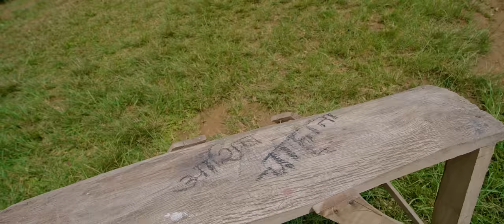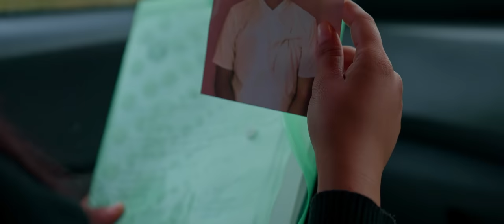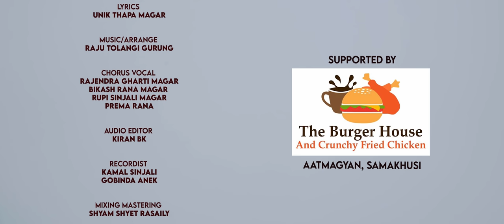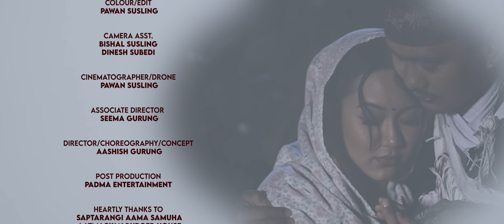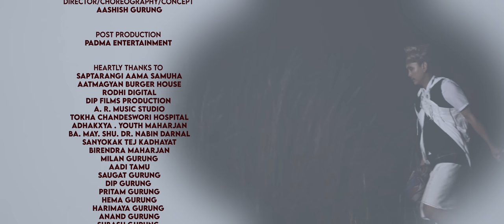Sita Gurung USA 🇺🇸. Maya ko Itihash. Kauda. Raju. Rachana. Aashish Gurung. Chahana Rana. Ganesh man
Sita Gurung Presents:
Album song: Maya ko Itihash
 (ASHISH GURUNG)

Audio Credits:
Lyrics:-
Unik Thapa Magar

Music/ Arrange:-
Raju Tolangi  Gurung

Main Vocals:-
Rachana Rana Mager
Raju Tolangi Gurung

Group Vocals:-
Rajendra Gharti,
Bikash magar
Rupi Sinjali
Prema Rana

Recording Studio:-
Prizma, Kathmandu Nepal
Recordist: Kamal Sinial,
Gobinda Anex

Mixing mastering:-
Kiran BK

Video credits:-
Director/ Choreographer:
 Aashish Gurung

Asistent Director:
Seema Gurung

Camera:-
Pawan Susling
Denesh Aubedi.

Model:-
Aashish Gurung
Chahana Magar

Make up:-
Subash Timilsina

Dress:-
 Dip Film

post production:-
Padma entertainment

Art direction:-
Jata Sankhar Gosai

SD House

Sita Gurung
GANGA JAMUNA  CULTURAL
MUSIC NEPAL.